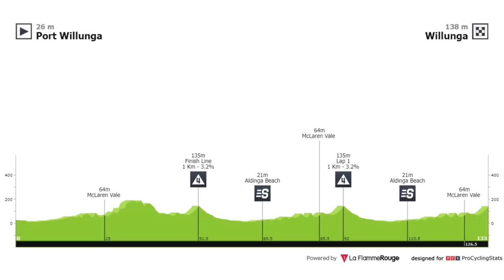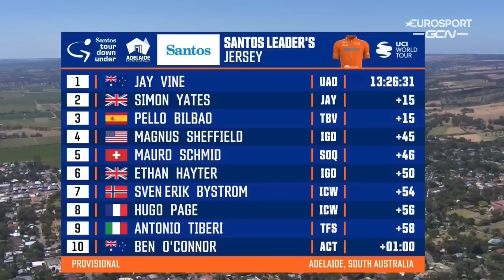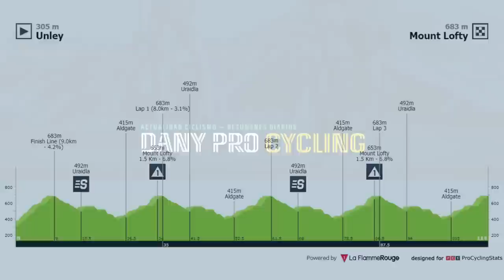RESUMEN ETAPA 4 ► TOUR DOWN UNDER 2023 🇦🇺 Viento en la Penúltima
Se ha disputado la etapa 4 en el Santos Tour Down Under 2023, con una etapa para los hombres rápidos donde ha pegado mucho el viento. El ganador ha sido Bryan Coquard, siendo muy superior a sus rivales en el sprint final. Jay Vine continúa líder de la clasificación general con Simon Yates y Pello Bilbao a 15 segundos. Todo en el resumen del canal Dany Pro Cycling en los highlight de esta competición de ciclismo internacional.